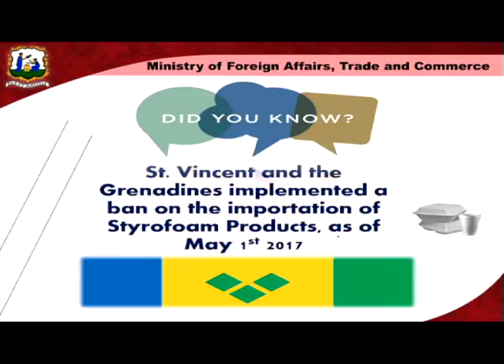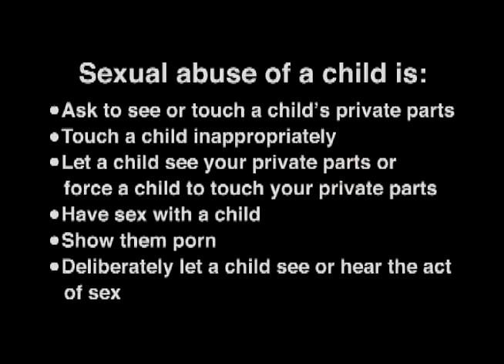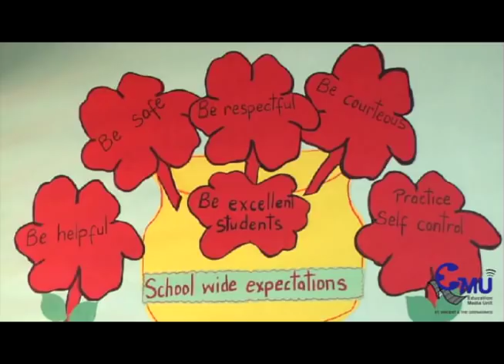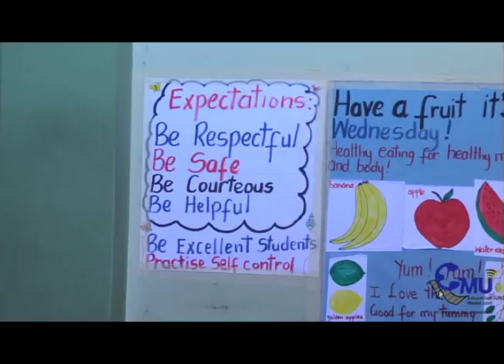API Programme 16th January 2018